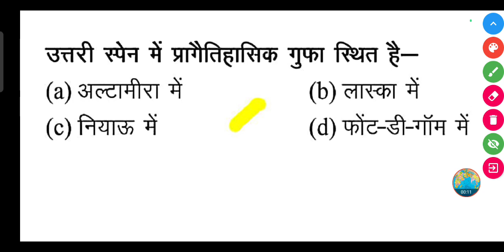उत्तरी स्पेन में प्रागैतिहासिक गुफा स्थित है-